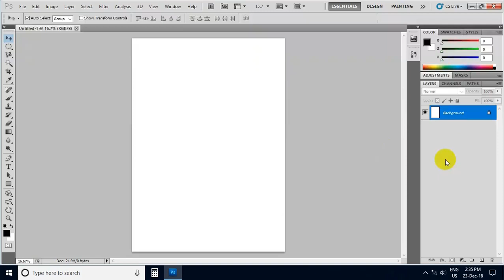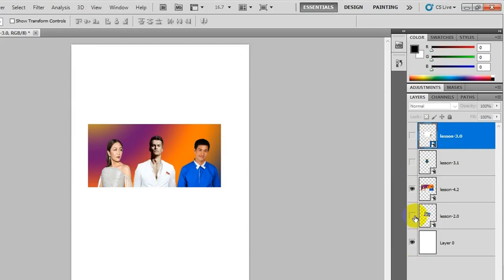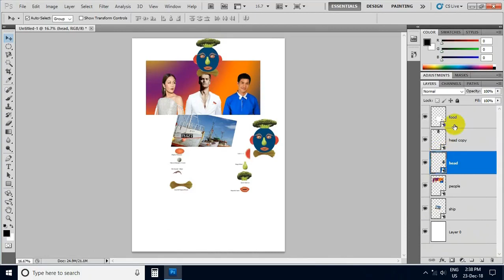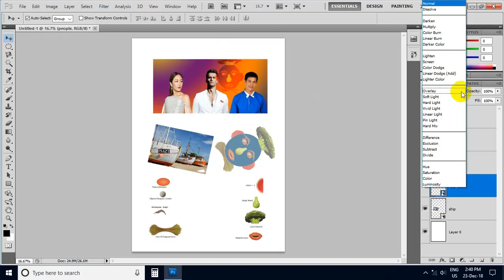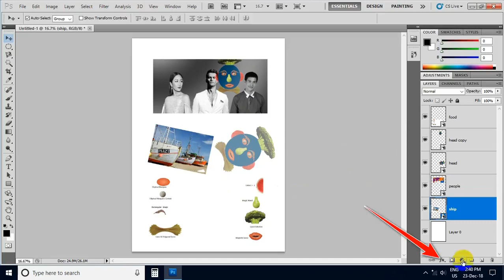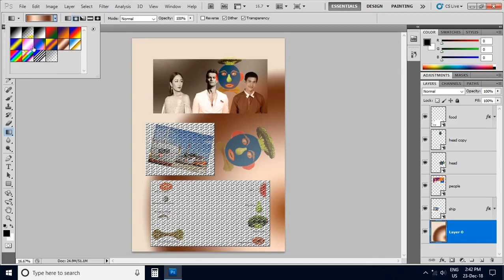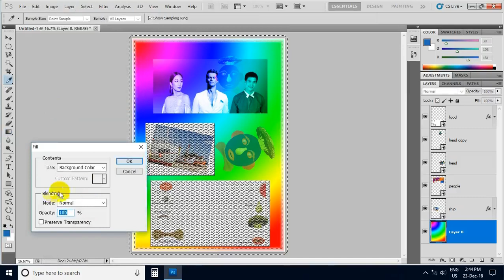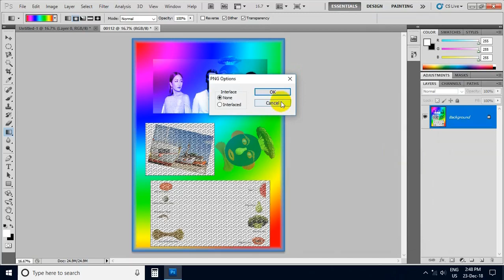Ashin Thuseikta Photoshop သင္ခန္းစာ 5